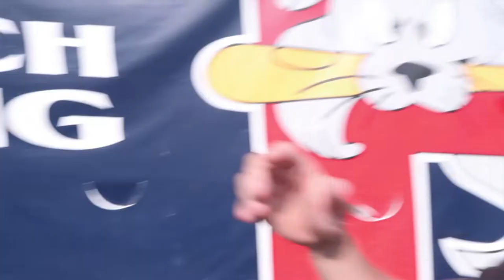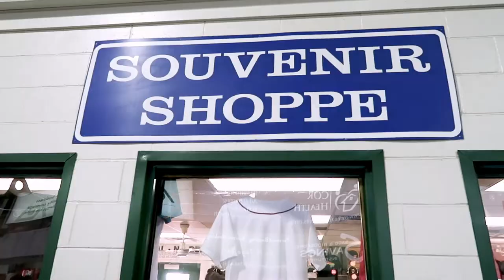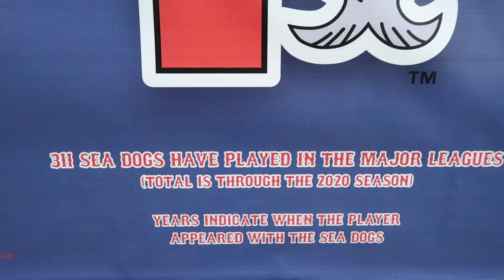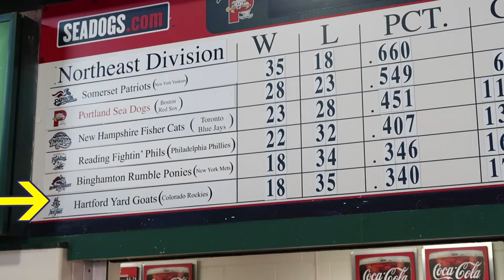Portland Sea Dogs Minor League Baseball | Major League Fun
Tuesday July 6, 2021 the Portland Sea Dogs took on the Hartford Yard Goats on their home turf at Hadlock Field in Portland Maine. Guess who was their fulfilling a 30 year long dream? Pauly Shore might have been there I didn't check, but it was me, I was the kid with the dream. Come enjoy some baseball food and minor league baseball fun.